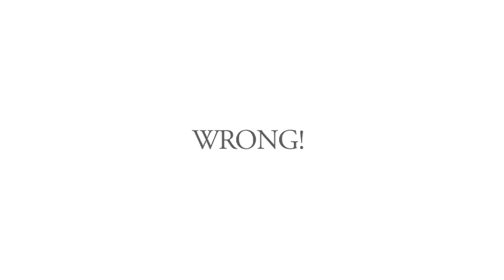Asthma Myth: Use of steroids as a treatment option and its side effects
A lot of parents have concerns about side effects from steroids. Steroids are present inside all of our bodies but when we use them as a medicine, they can help treat inflammation and swelling, which is a big part of asthma.

Steroids come in many different forms, as well as many different doses. When steroids are given by mouth, or through a shot, the dose is a lot higher than what we use when given through an inhaler.

An important thing to remember is that the steroids we use in medicine to treat asthma are not the same as anabolic steroids which are used by weight lifters and athletes to make their muscles big and strong. Your child will not develop big muscles by using their inhaler or any of the side effects associated with anabolic steroids.

There is a common side effect that can occur if you use inhaled steroids, however. This is called thrush. Thrush is a white coating that can develop inside the mouth or on the tongue.

It is very easy to treat if it does occur. However, it is also very easy to prevent. Just make sure that your child brushes their teeth and tongue after they use their inhaler or rinses their mouth. This should be done every time they use their steroid inhaler to help prevent thrush from occurring.

To learn more about the treatment options and asthma care team at Nationwide Children's Hospital,